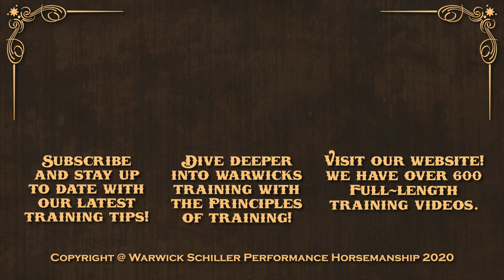Horses That Push Into You On The Ground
When solving behavioural issues with horses, you have a number of options available to you. One is to correct the behaviour, but another is to allow the horse to do it, and make the outcome that the horse is trying to achieve become difficult. This is one of the ways of using "making the wrong thing hard and the right thing easy". The word "hard" doesn't mean your put pressure on them like many people think, it means it makes the wrong thing difficult for them to achieve.

In this video I show a large Fresian who's intended outcome is to push into me. By electing not to engage in that behaviour, there ends up being no winner or loser, just two parties who come to an agreement.

The most important part of this video, however, is not about the technique. It's about your inner energy and body language while doing it. As you will see in the video, you have to calmly elect not to engage with them, but you cannot be defensive, and try to prevent them from pushing into you, nor can you be fearful, and shrink away from them. Doing either of those would not make this exercise work.

This is an exercise of non-judgementalism, you cannot judge what the horse is doing or it will affect your energy and affect the outcome. You can't be scared or frustrated, but instead, just be present and respond to what it is happening. It's definitely of the harder skills for many people to learn, as it goes against our nature, but it is a key element to working well with horses.Warwick shows you a simple, yet effective exercise you can do with a horse that tends to push into you on the ground .